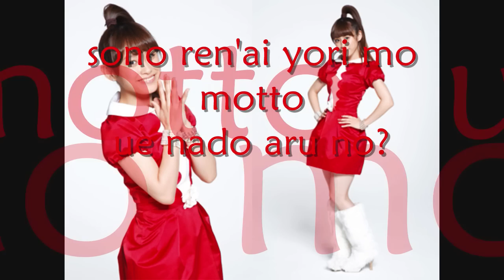Morning musume - Onna to otoko no lullaby game [Lyrics]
My hard work paid off XD Actually wanted to put in the pv but i didn't know where i could downlaod it XD